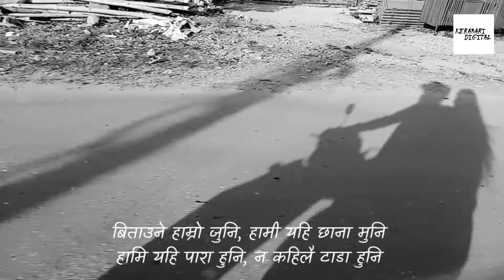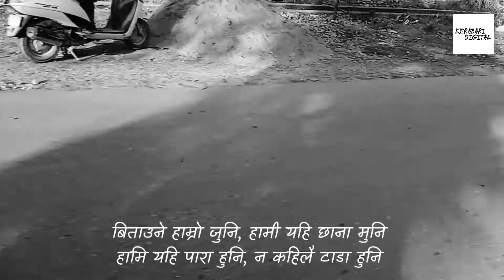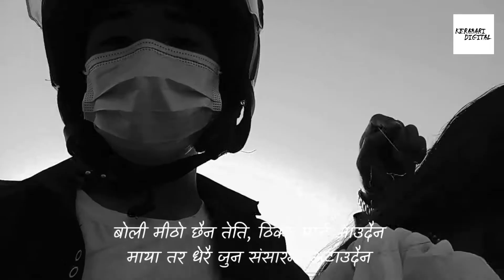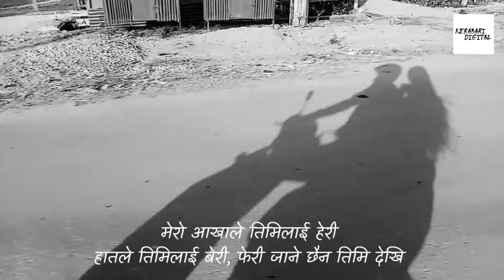Aakha Le Timi Lai Heri Cover Music Video - Kerabari Digital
Aakha le timi lai heri | mc flo | cover song | kerabari digital |

@Kerabari Digital 2023